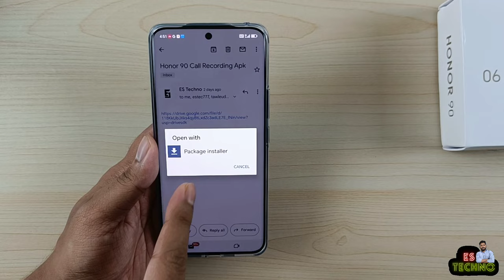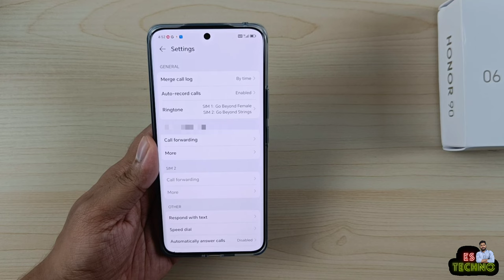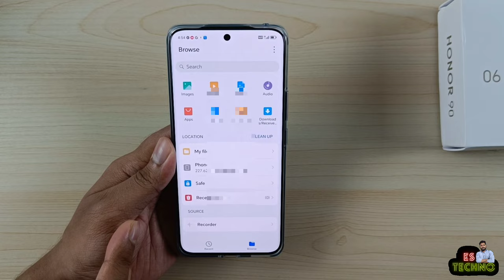Honor 90 5G : Enable Auto Call Recording Without Announcement